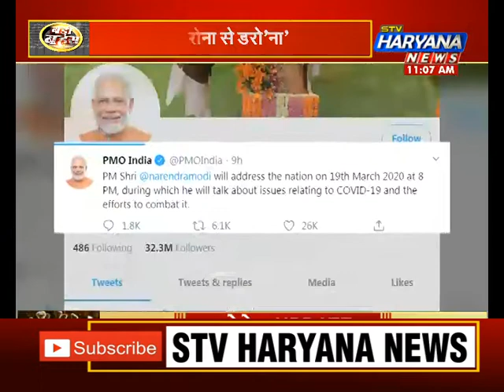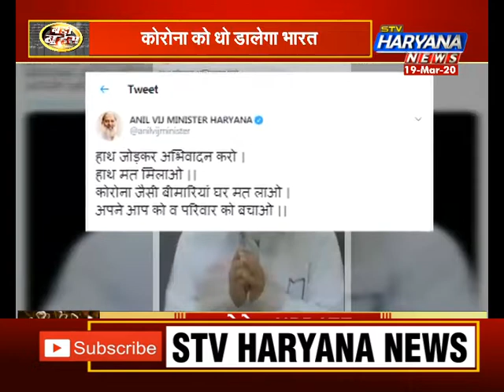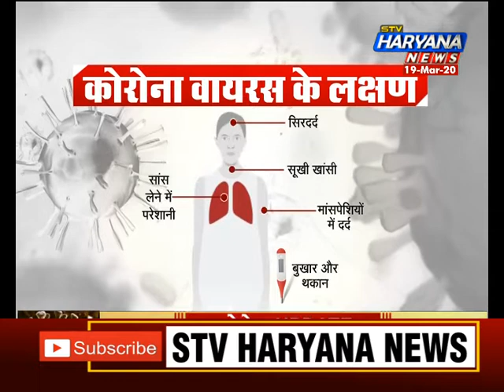स्कूल-कॉलेज बंद, सड़कों पर पसरा सन्नाटा...क्या कोरोना से जीतेगा भारत? || STV Haryana News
भारत में भी कोरोना लगातार अपने पैर पसार रहा है. कोरोना का खौफ लोगों पर इस कदर हावी हो चुका है कि अब खुद पीएम मोदी कोरोना पर राष्ट्र को सांत्वना देने के लिए सामने आ रहे हैं.